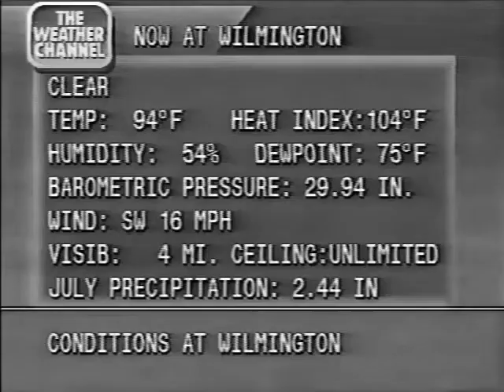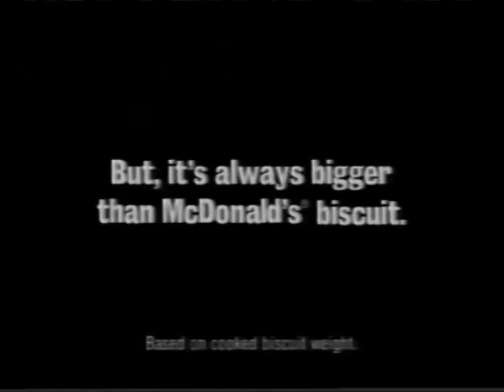Matheus Felipe Presents: In The End (The Visual Project)